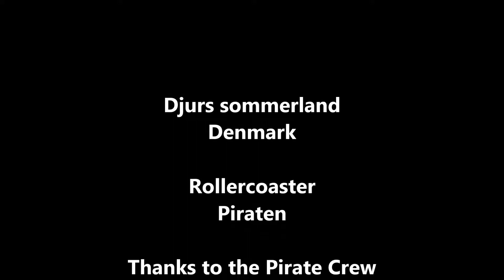Rollercoaster "Piraten" Djurs sommerland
Take a ride with me and my daughter, Rosa.

Plus an ekstra ride with front view :)

Djurs sommerland, Denmark

Rollercoaster Piraten.